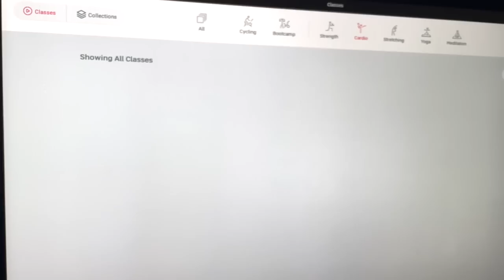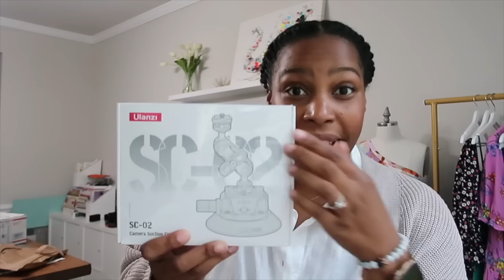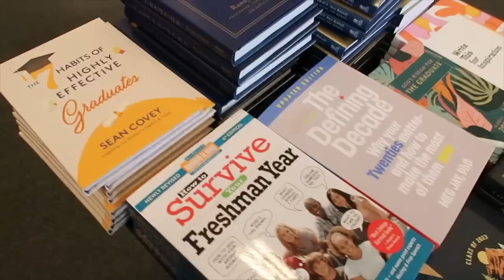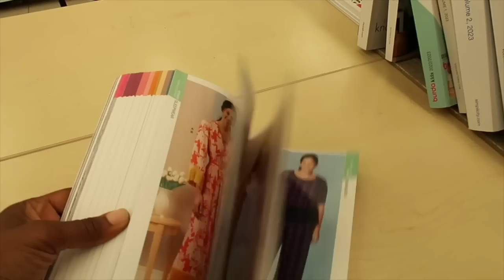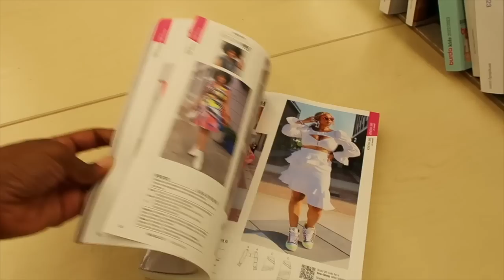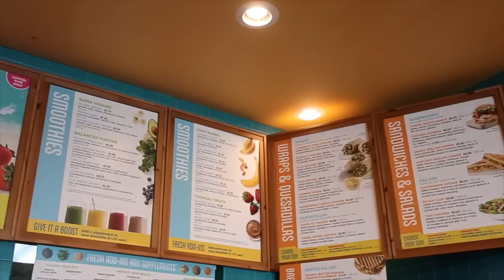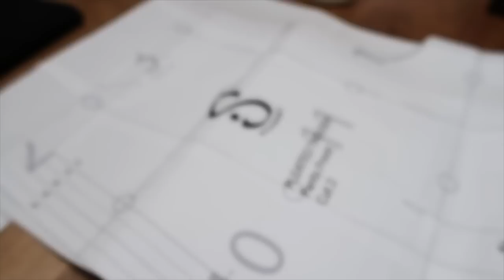Mini Vlog: Family Time | Nutrition Doctor Visit | Patterns in Joann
Verse of the Day:
"And let us not be weary in well doing: for in due season we shall reap, if we faint not." Galatians 6:9 KJV
Hey friends! In todays vlog, I am sharing some family time, my visit with the Nutritionist, and more! Thank you all so much for your love on my previous vlog! Took me a whole to get this one finished but I hope you will enjoy it!

More vlogs coming up! I appreciate you taking the time to watch the video.

Blessings,
Brittany